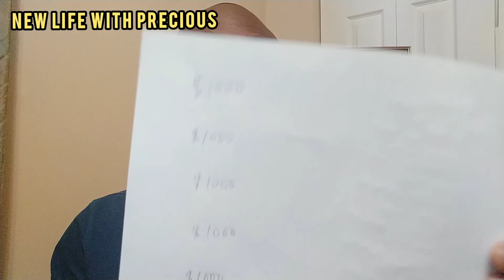You Will Manifest Any Amount of Money If You Do This